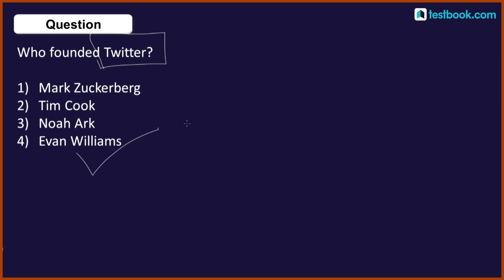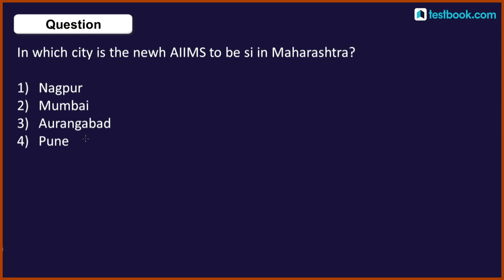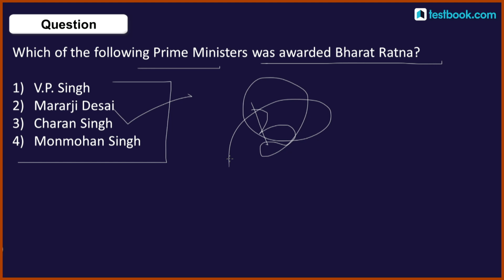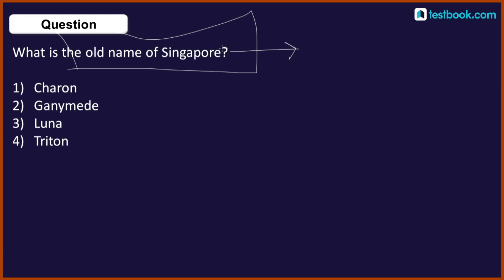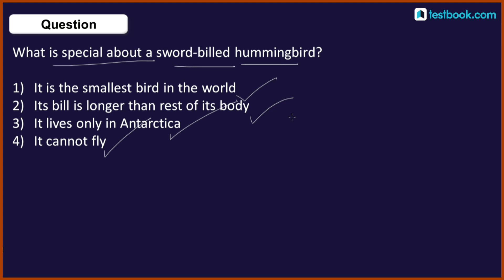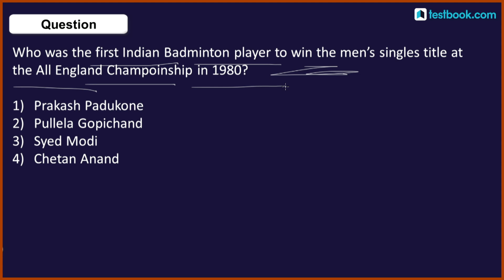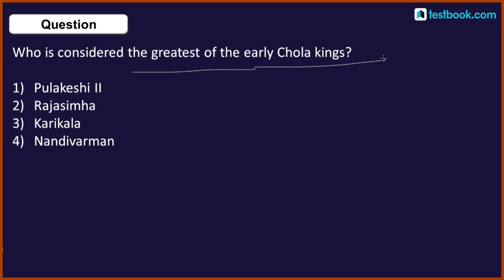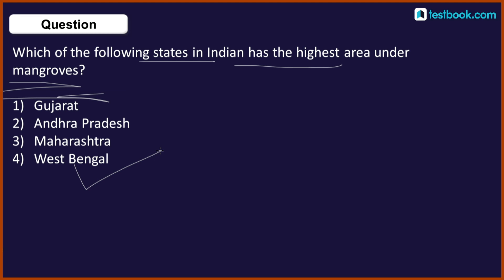GS Questions from RRB NTPC Previous Year Papers | General Studies for RRB NTPC 2019 | Shefali Ma'am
Attend this RRB NTPC Crash Course Class by our GS Expert Shefali Ma’am & Solve GS Questions from Previous Year’s NTPC Paper. Note down GK Tricks and revise them later to Crack RRB NTPC 2019 Exam!